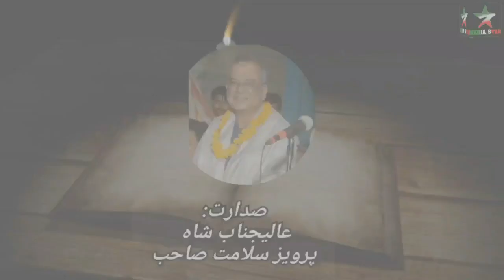Taheer Naksh | Jameel Asgar | Burahanapur All India Mushaira 2022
दारूस्सुरूर एजुकेशन एंड वेलफेयर सोसाइटी बुरहानपुर की फ़खरिया पेशकश
जश्ने जमील असगर